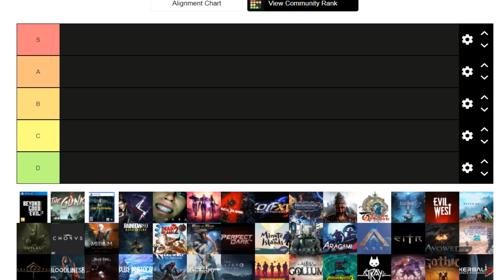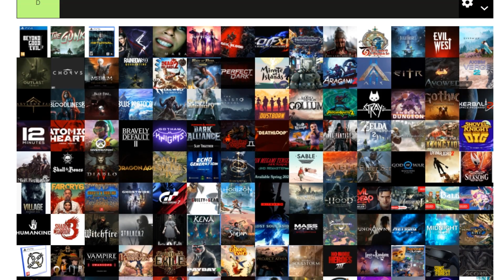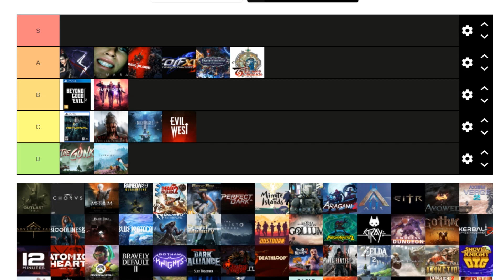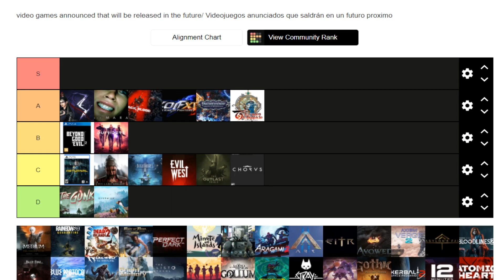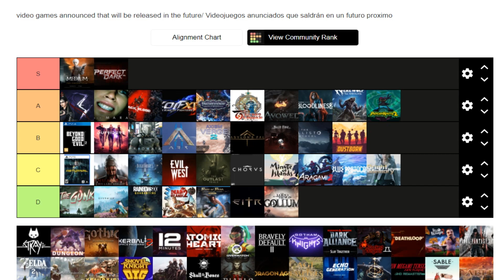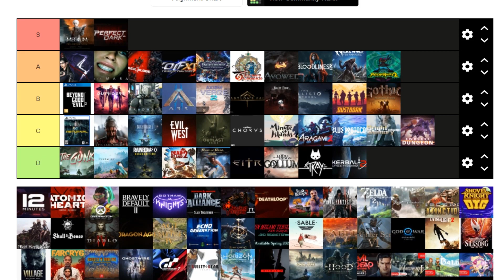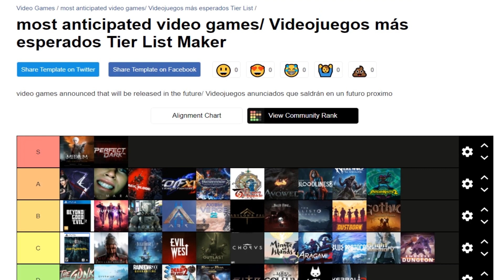Feliz Navidad!! Tierlist Hype 2021 Parte 1 de 3 [Yitan Solid]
Nueva Tierlist para el canal!!

Que mejor forma de despedir el 2020 que con un listado de videojuegos que nos llegarán en 2021 y mas adelante aún. Se hará un repaso de lo que se conozca del juego y esta vez no daré mi valoración por su calidad sino que mediremos estos juegos por el Hype que tengo por su salida.

Esta será una Tierlist muy navideña ya que, por desgracia, no podremos salir mucho de nuestras casas he decidido publicar cada una de las 3 partes en los días mas señalados en el calendario: Navidad, Año Nuevo y Día de Reyes

Por supuesto esta Tierlist no sería posible sin el gran aporte de Yitan Solid (Twitter: @yitansolid) que se ha currado todas las miniaturas en un tiempo record. Aquí os dejo el link:

Ah!!! Y Feliz Navidad, Feliz Año Nuevo y Feliz Día de Reyes!!!

Saludos!